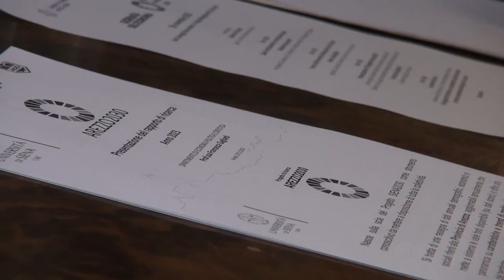Giornata dell'Economia, presentati i dati della Camera di Commercio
Uno scenario incerto per le tensioni geopolitiche da un lato e le condizioni finanziarie sfavorevoli per famiglie ed imprese dall'altro.
Anche in provincia di Arezzo si registrano gli stessi segnali di rallentamento evidenziati per l’economia mondiale.
Alla Borsa Merci un momento di riflessione sui dati sull'economia aretina che arrivano dalla Camera di Commercio.